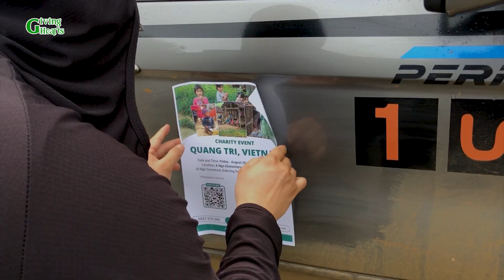Mọi Người Tập Trung Về Huế [ Thiện Nguyện Tại Xã A Ngo l Huyện Đắk Rông l Quảng Trị ] Phần 2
Sự bình yên trong lòng một người không liên quan gì đến việc họ giàu hay nghèo ,nó chỉ liên quan đến sự hiểu biết và lòng trắc ẩn của chính họ.

Không au đủ giàu để có thể mua lại được quá khứ, để sửa chữa lại vài lầm lỡ, để ngày mai được bình yên, nhưng với sự hiểu biết và lòng trắc ẩn ,chúng ta sẽ biết cách để ngày mai không phải xót xa .
Lòng người rộng lắm, có kẻ cho đi mãi vẫn không cạn,có kẻ gom mãi vẫn không đầy.

Chúng ta chỉ mất những gì khi cố giữ lại cho riêng mình.
✔️ Bản quyền thuộc về Nhat Chieu Life
Không re-up, vui lòng không sao chép dưới mọi hình thức